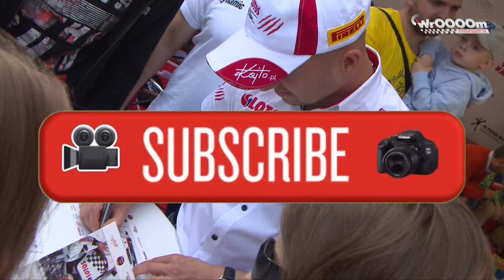BycOgierem - Kajetan Kajetanowicz o trudnych treningach kierowcy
W ramach naszego projektu BycOgierem - Rajdowy Mistrz Europy opowiadał nam, jak nietypowy jest trening kierowcy rajdowego. Okazuje się, że to nie tylko tysiące przejechanych kilometrów... więcej - już niebawem